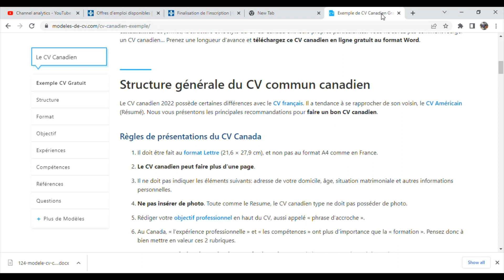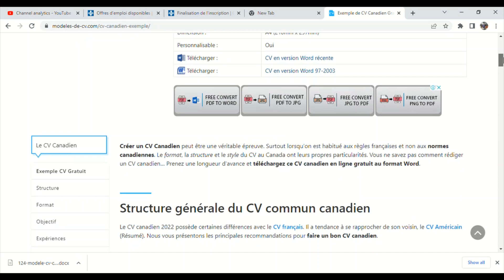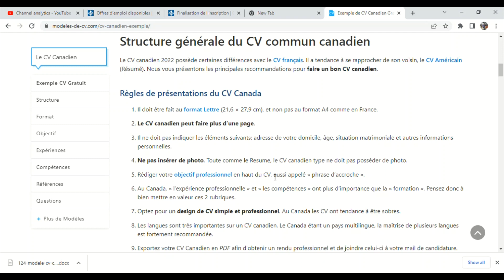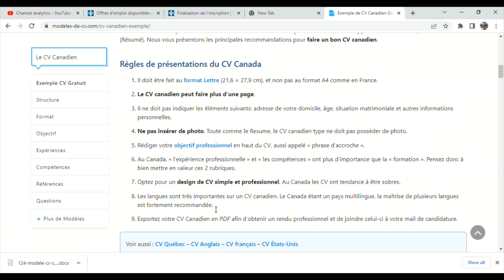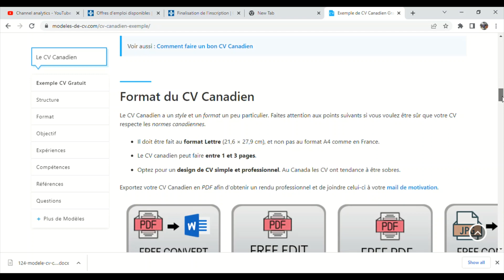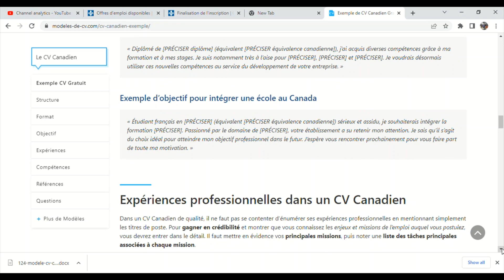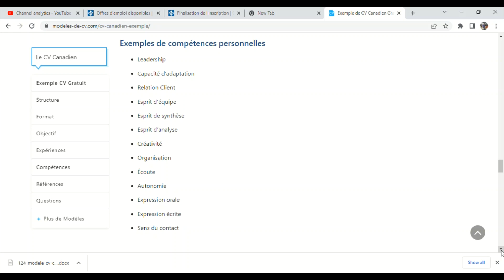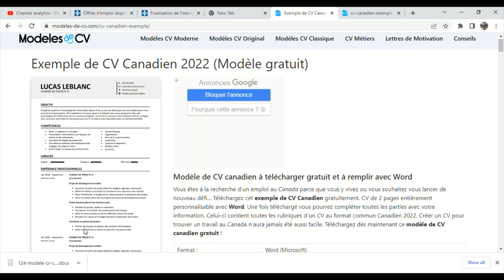🟠cvcanadien travailleraucanada Comment faire un CV Canadien afin de postuler à un emploi au Québec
Structure générale du Curriculum vitae commun Canadien, Format,Objectif, Expériences,Compétences  et References.